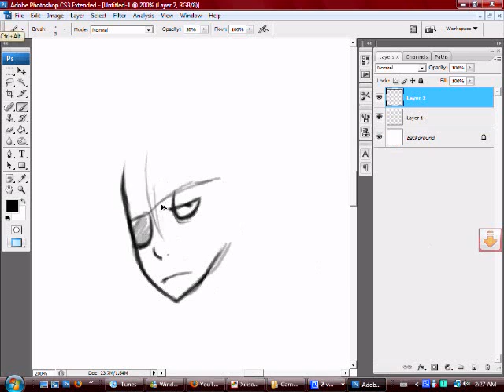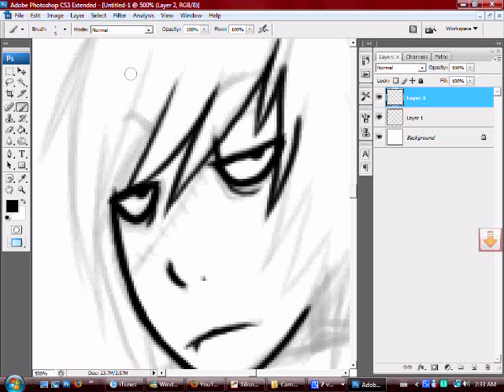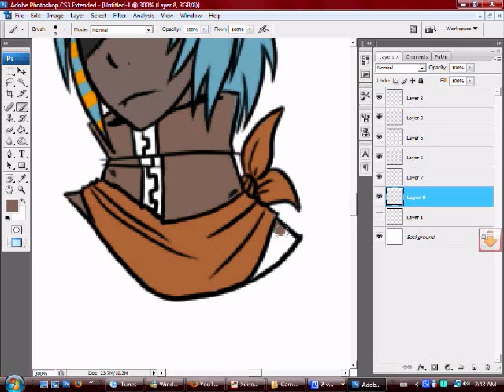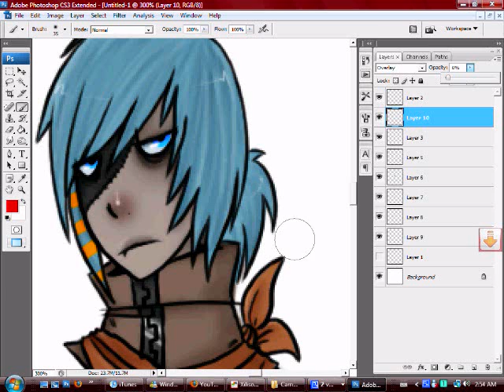drawing lol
YEP.

song is spacewalk by starkey